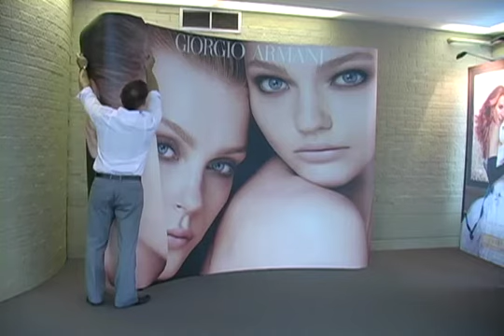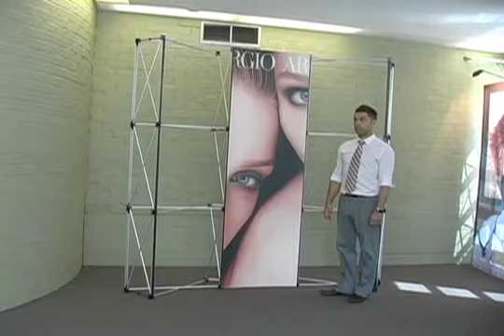PU Budget Assembly & Take-Down.mov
Budget PopUp is a lightweight and portable pop-up product. With it's magnetic bars, it's very easy to set up and take down the graphic panels.